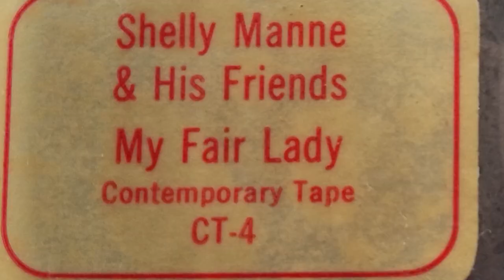reel Hifi Jazz intro on 2 track reel to reel tape master on Technics RS1506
ReelHifi reel to reel tapes. Jazz Intro trailer 1956 Shelly Manne and His Friends - Get Me to the Church on Time
Personnel: André Previn (piano), Leroy Vinnegar (bass), Shelly Manne (drums)  This Contemporary Records 2 track tape is played on a Technics RS 150/1506 Reel to reel player